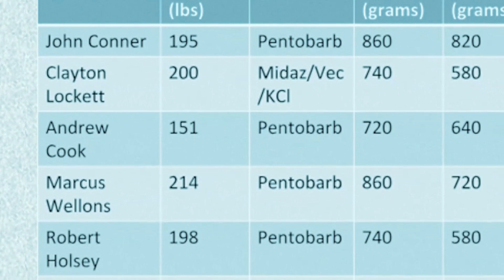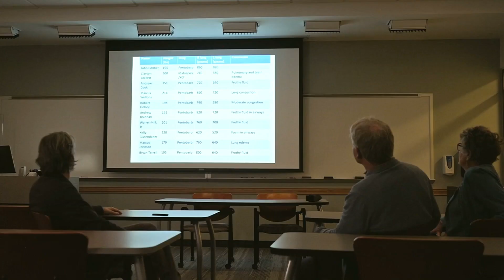Dr Zivot explains the reality of what could happen to the body during assisted suicide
Dr Joel Zivot speaks to Danny Kruger MP and Dame Prue Leith about the autopsies of prisoners executed by lethal injection revealing what could happen to the body during an assisted suicide as part of their Channel 4 documentary entitled “Prue and Danny’s Death Road Trip".